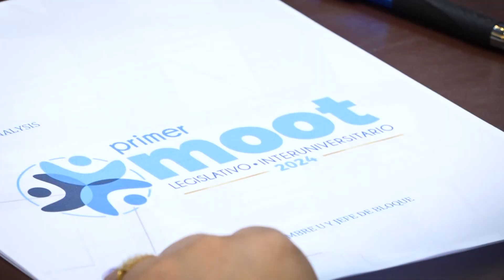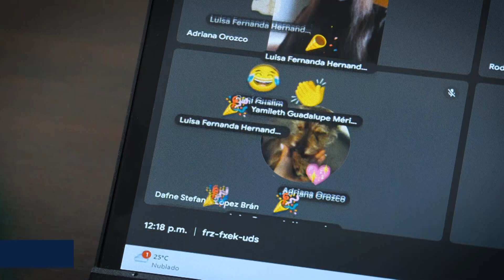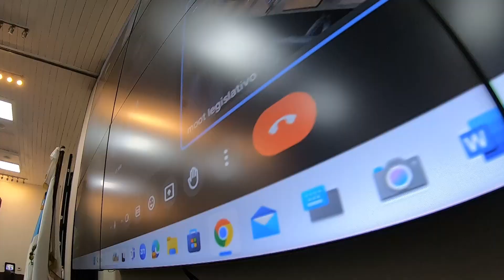EP 2 - Primer Moot Legislativo Interuniversitario 2024, semana 2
En este video conoce los coordinaros de cada uno de los grupos que componen el Primer Moot Legislativo Interuniversitario 2024.